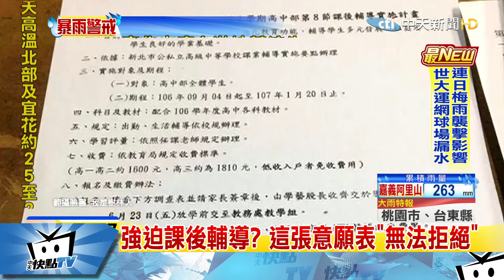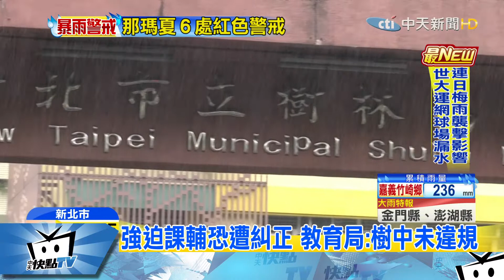20170618中天新聞 強迫課後輔導？ 這張意願表「無法拒絕」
學校想調查課後輔導意願，卻沒有不參加選項，遭外界質疑，這難不成是要強迫學生參加！新北市樹林高中日前發了一份課後輔導家長確認單，選項只有全力支持、支持跟配合三項，看來看去似乎只能配合參加，但新北市教育局規定不能強課後輔導，面對質疑校方則表示，這只是調查意願，而非正式同意表格。